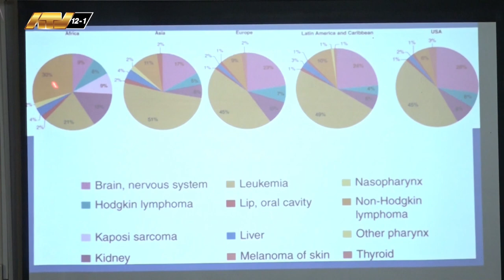15 02 2024 Kanker is geen ziekte van volwassenen